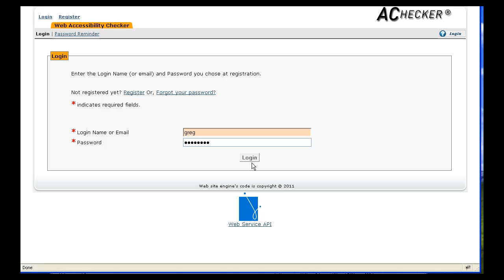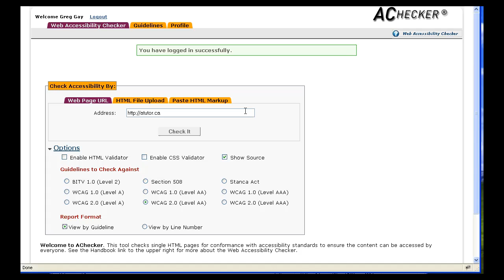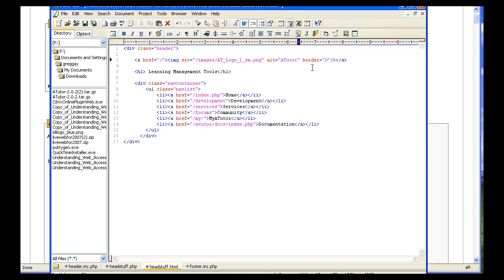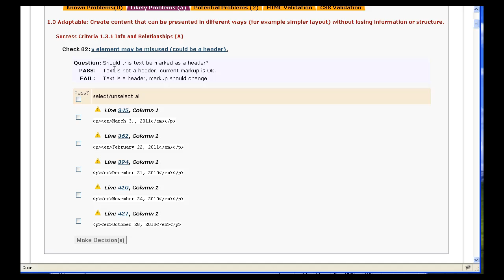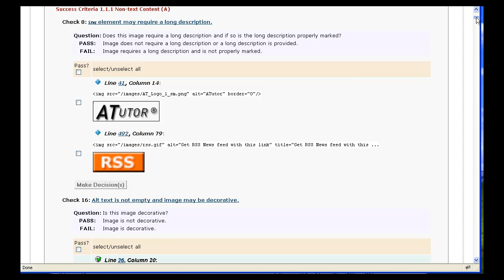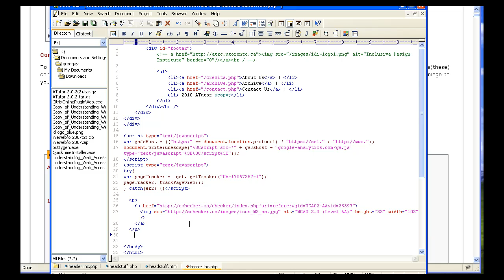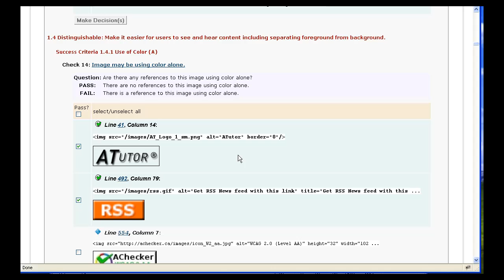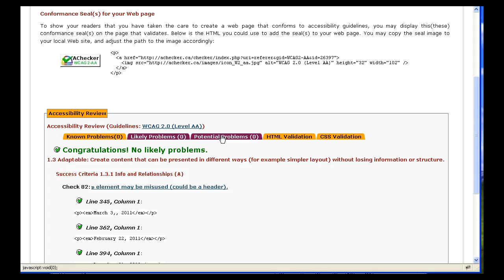Using AChecker to Test Web Accessibility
AChecker can  be used to test Web pages to ensure they conform with various international accessibility standards, and that pages are accessible to people with disabilities. This video describes how to evaluate the accessibility of a Web page.